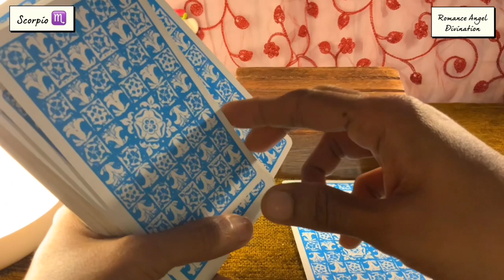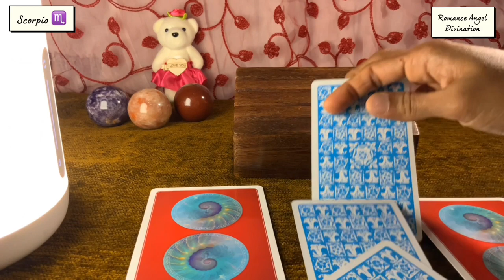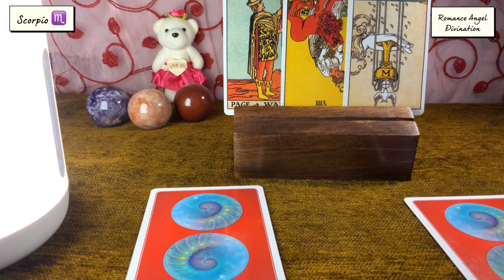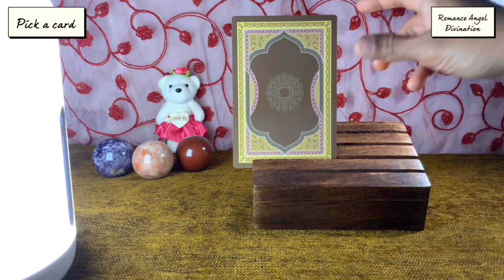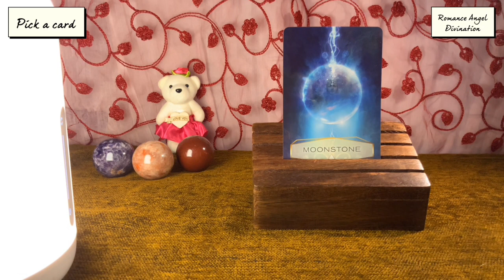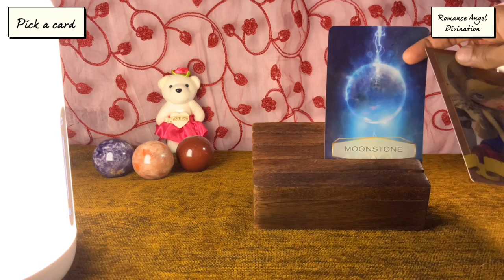Scorpio ♏️ Next 24 hours ❤️You should know this and be prepared…Because…❤️Tarot Reading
Hi guys !

support
For Daily Readings: